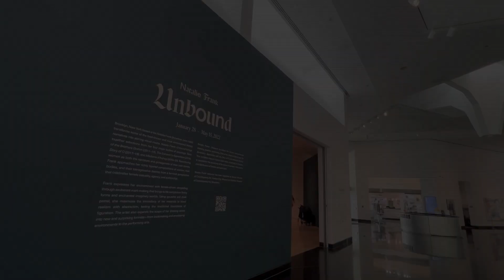NATALIE FRANK AT KEMPER MUSEUM KANSAS CITY